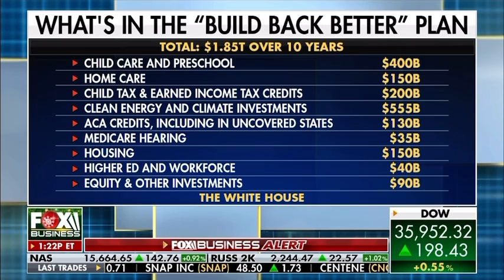Malliotakis on COVID Diagnosis, Republican Success in Stopping Democrats’ Socialist Agenda